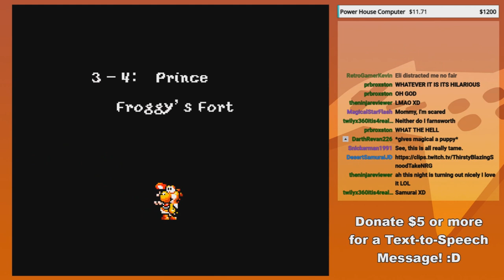I DIDN'T WANT TO KNOW, ELI!! - GoldenFox Plays Super Mario World 2: Yoshi's Island Pt. 12